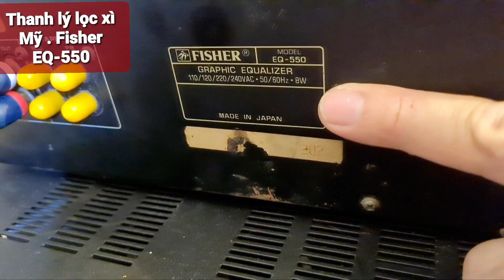Lọc Xì Fisher EQ 550. thanh lý 2.4tr đã bán. phạm thức audio . 0972192087